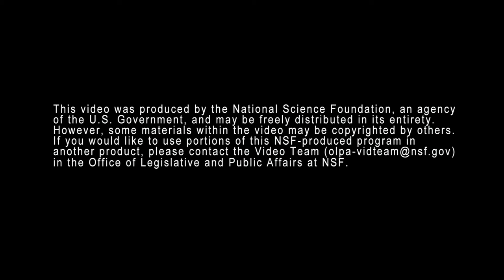Black History Spotlight - "Identifying Bias"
Jennifer Richeson is a psychology researcher at Northwestern University who focuses on prejudice, stereotyping and intergroup relations. Her work involves examining issues ranging from how racial bias manifests in the mind, the body and behavior to contending with both subtle and blatant racial violence. The National Science Foundation has supported her work, and in 2006 she was named as a MacArthur “genius” fellow. Richeson delivered an address on psychological perspectives on race relations in the 21st century at NSF in 2015, and afterward shared some insight on her findings.